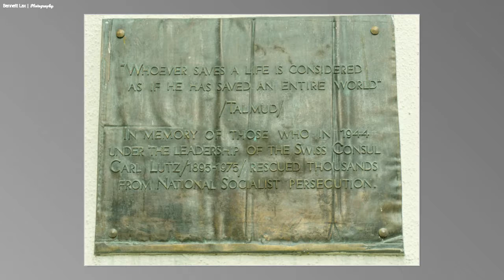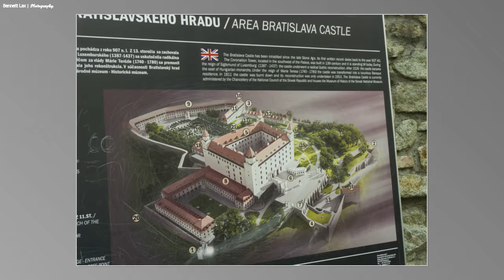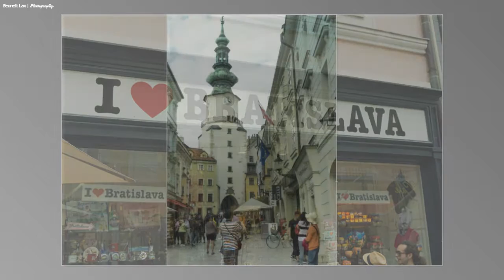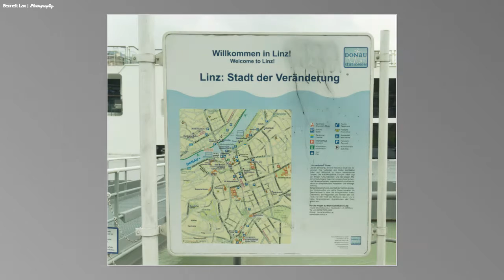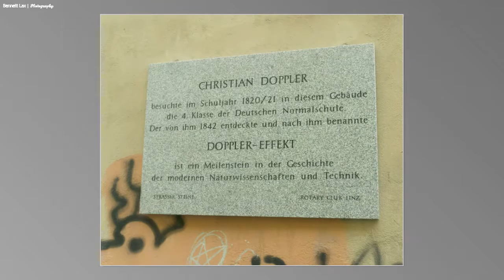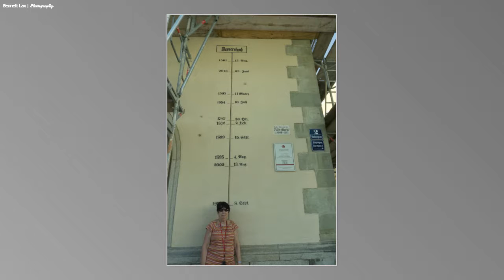Bens river cruise 2019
Danube river cruise